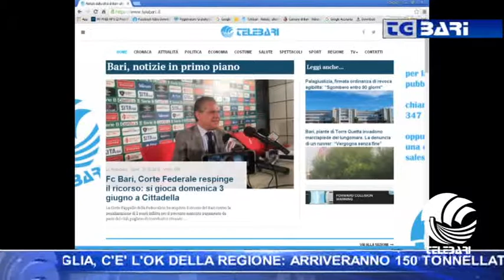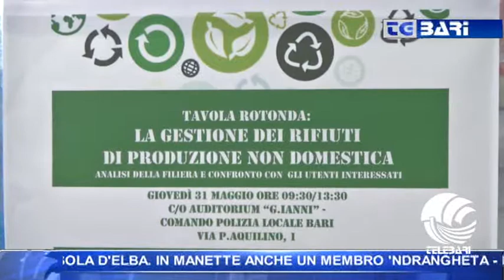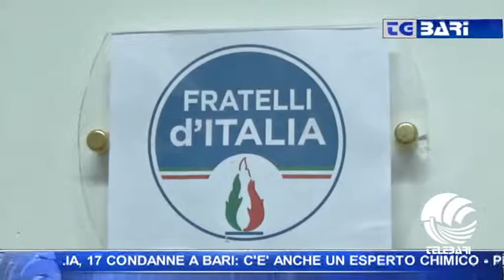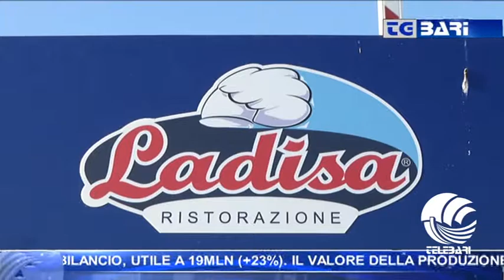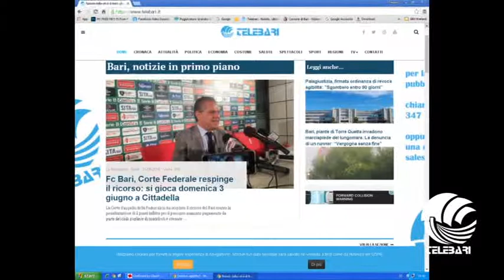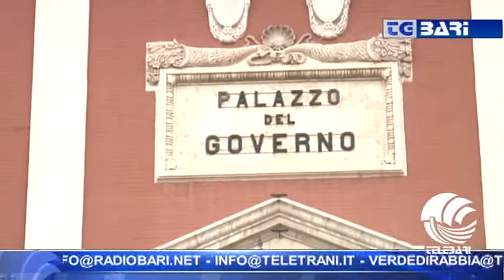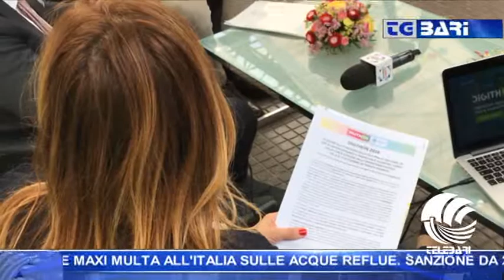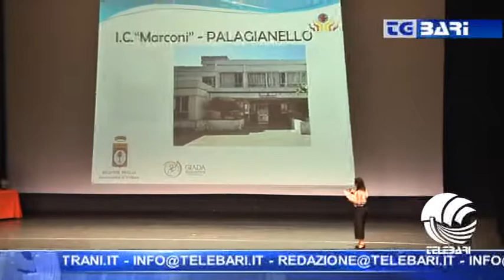TG Telebari sera 31 05 18